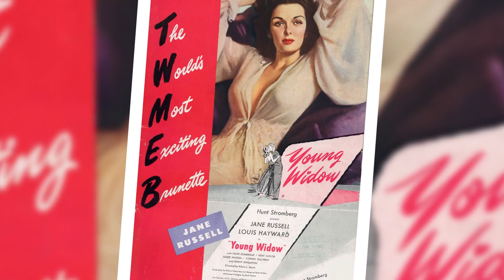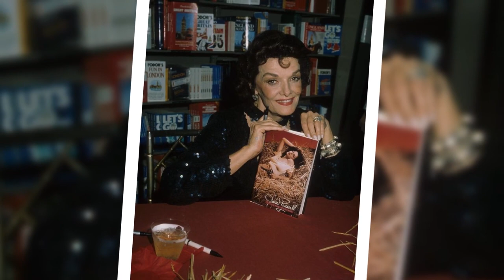Life And Sad End of Jane Russell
Life And Sad Ending of Jane Russell

On February 28th, 2011, an 89 year old Jane Russell was found dead in her home by the billionaire
 Howard Hughes. Russell was a pin-up model, an actress, a singer, and the founder of the World
 Adoption International Agency. Let’s take a look at her life and her sad ending.

This particular video is about: The Life And Sad Ending of Jane Russell